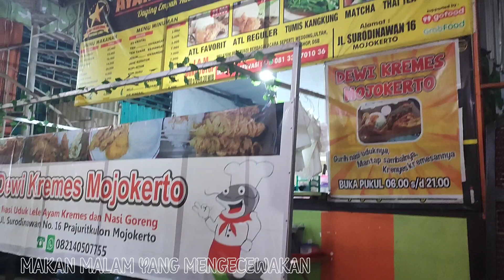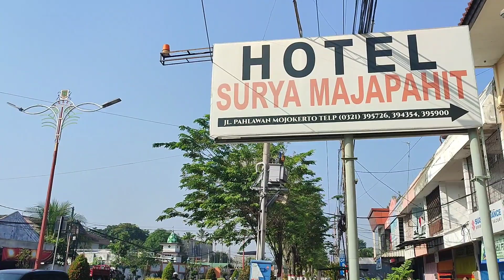MOJOKERTO 2023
Minggu,21 mei 2023 Crew berangkat dari Jakarta menuju ke Mojokerto Jawa Timur.
Ada 3 mahasiswa kerja sosial yang ikut trip kali ini.
Senin,22 mei 2023 sampai di mojokerto dan menginap di hotel surya majapahit. Masih ada waktu istirahat yg cukup karena acara masih di hari,
Selasa,23 mei 2023 bertempat di lapangan surodinawan kota mojokerto.
Selesai acara masih menginap di mojokerto dan hari Rabu,24 mei 2023 baru pindah ke kota selanjutnya yaitu Pasuruan.